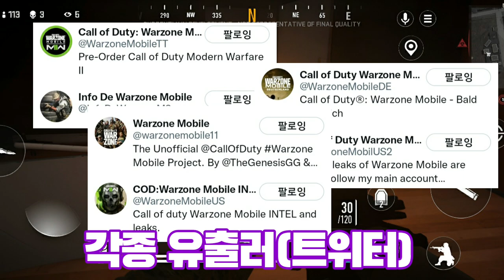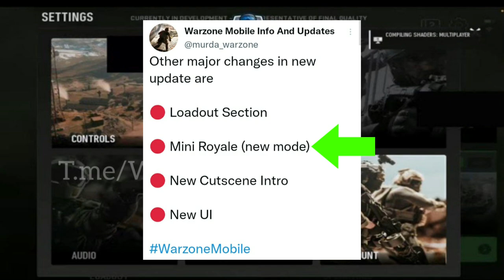"워존 모바일" 공개된 정보들 정리 #4 (콜 오브 듀티: 워존 모바일)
※ Device - iPAD Air 4 64GB
※ Editing Program - Kinemaster
※ Editor - Me
※ Thumbnail - Me